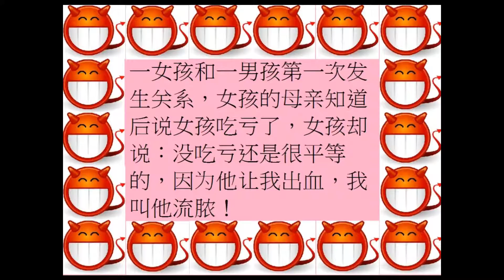大人偷笑 145